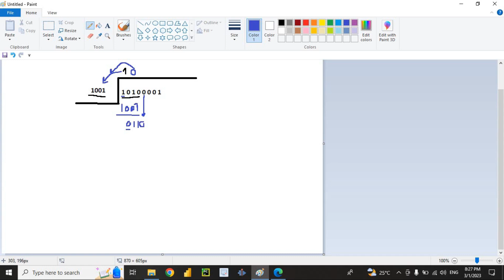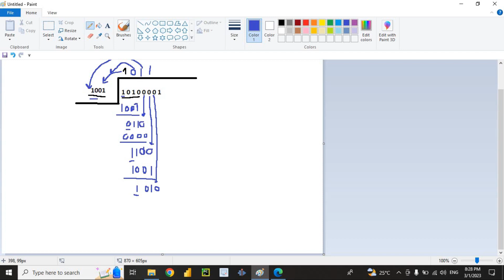شرح طريقة CRC بسهولة جدا | Network2 بالعربي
⭐ DM

CRC
قسمة مطولة
نتورك
شبكات
network2
computer network